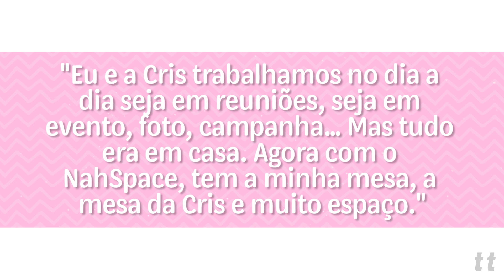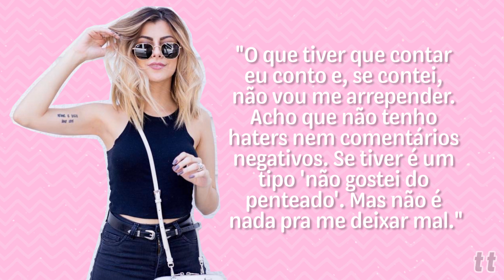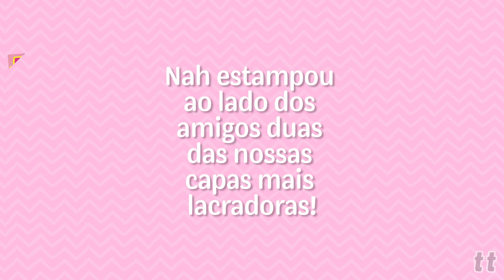HOMENAGEM DA TODATEEN PARA A NAH CARDOSO!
Hoje é aniversário da fofa da Nah Cardoso! Nós fizemos uma homenagem superespecial para ela. A gente te ama, Nah! :D